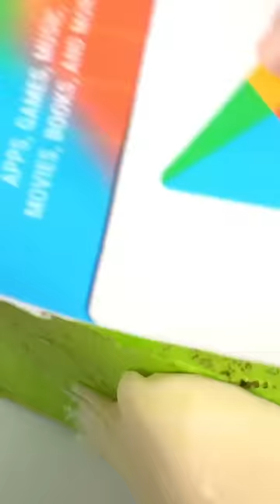I Scammed Scammers with this Hyperrealistic Cake!